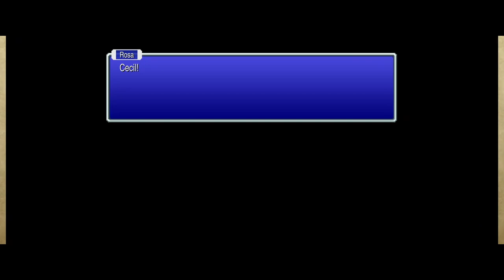Final Fantasy IV (Pixel Remaster) Part 5 - Dwarven Castle, Tower of Babel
Calcabrina!